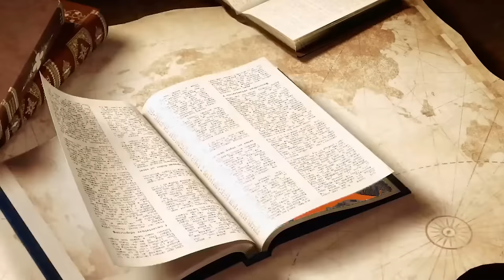Beating Minecraft Hardcore, But I Start in The Nether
In Todays episode we start in the nether and attempt to beat hardcore Minecraft, Working our way backwards from the nether to the overworld.

This Minecraft Series is inspired by sandiction, acookiegod and JWisp.

All music has proper permission and licensing from creator.